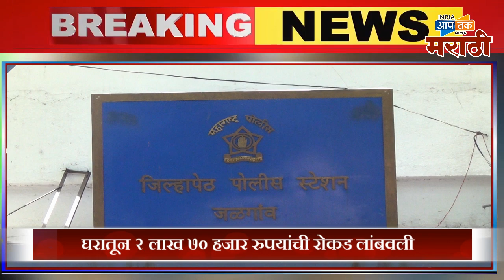फास्ट फाईव्ह: जळगाव जनता कर्फ्यू शुक्रवार अपडेटस